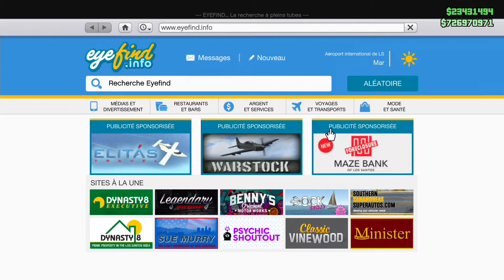LE P-45 NOKOTA (2.653.350$) GTA 5 ONLINE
Bienvenue sur ma chaîne GAMMER77 je vous partage toutes sortes de contenus liés à GTA 5

1 video tout les 2 jours

console: PS4
PSEUDO: GAMMERx77x

membres de la TEAM  pseudo:

flowwwwer78

bonne video et Merci à vous :)